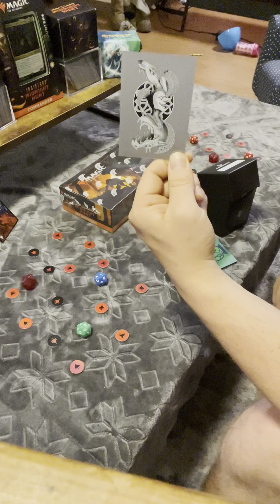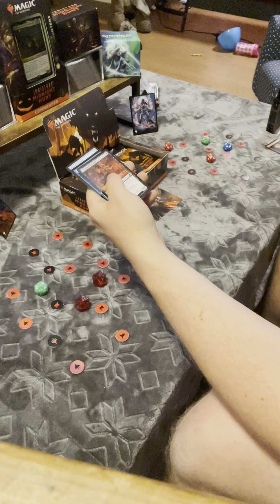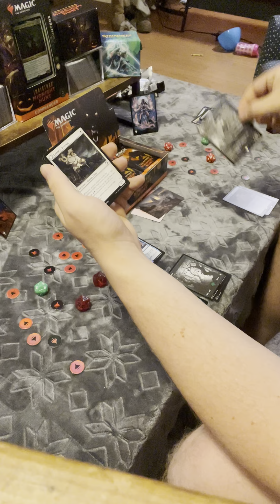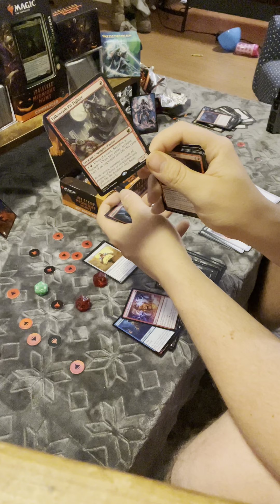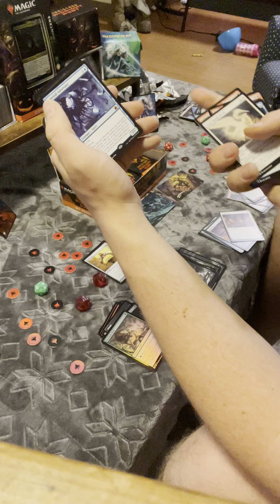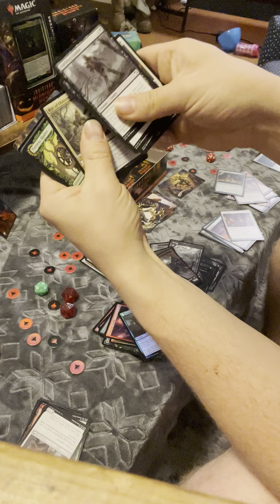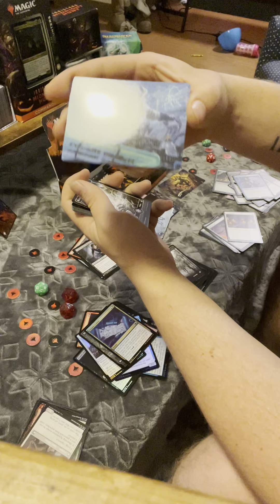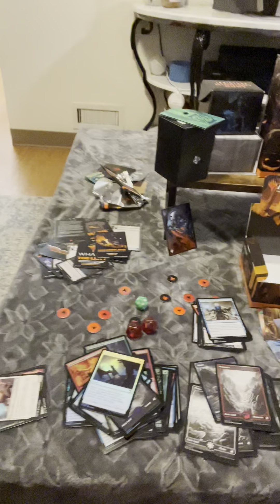Magic the gathering set booster box! MY FIRST VIDEO EVER!!!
Shout out to BOSCOS MGT shop in anchorage Alaska for hooking me up with my first box! I had a blast opening this and everything said is all for jokes. My first adventurer for NERDfacilities, I don’t know where this is going to go but I hope to share all my nerdy experiences and stuff that I enjoy! Hoping to cover new games, anime, and of course MTG!! Please comment and help me out on some tips to getting better but let’s see where we go!!!